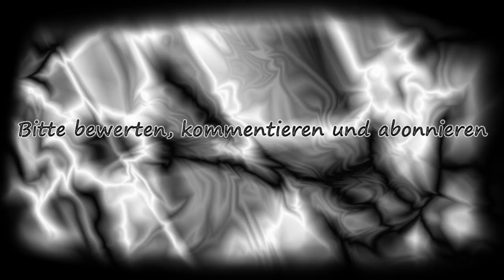Let's Play Minecraft Part 256 - Die Stadt braucht mehr Licht